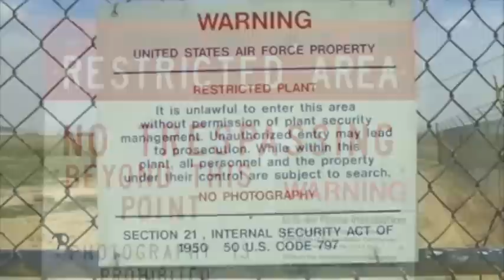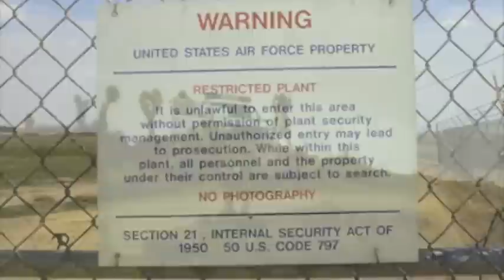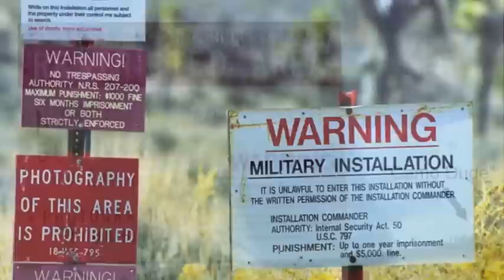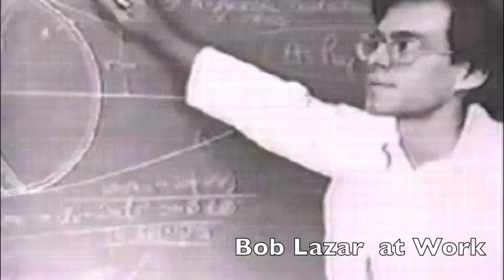Area 51: Aliens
Aliens are real.